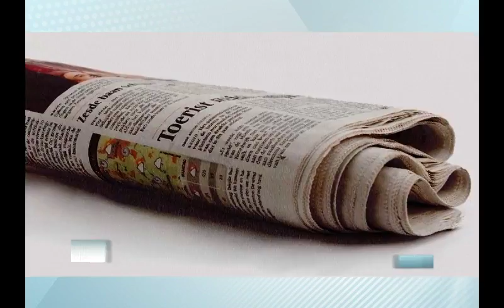07/06/16 Efeméride - Alfredo Fernández Simó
La efeméride le corresponde a República Dominicana donde un día como hoy pero de 1991 murió el novelista, cuentista, poeta y diplomático dominicano Alfredo Fernández Simó.